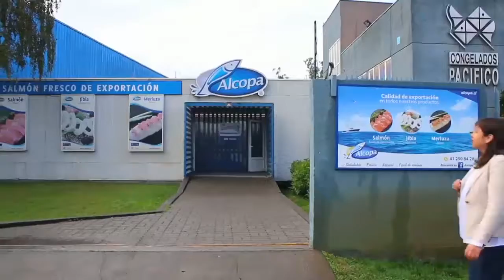MENCION 2 ALCOPA MATINAL VIER 17 MARZO